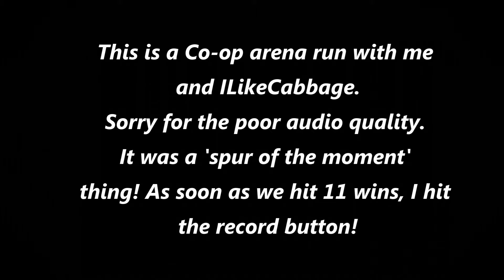ILikeCabbage (w/Darkseeker) 12 Win Arena Co-op: JUST HAVING FUN (sorry for audio quality!)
This video showcases the last 2 games in a 12 win Paladin arena run for ILikeCabbage. This is his first 12 win run. A few things to note:
- This is two friends doing a casual arena run. We are both on Skype just having fun. Suddenly we realise. this is going to be 12 wins! Things then get serious!
- Sorry for the poor audio quality - I  wasn't expecting to record this.  Do know that Easter eggs were being eaten in the background though!!
-  I didn't know the name of the Hunter trap in the last game - it was Dart trap. It was late though and I was tired.  So sorry for my commentary misplays :-) I should have known it :-(
- Ultimately though. we had FUN!! Key quote: "Absolutely smash his face!"